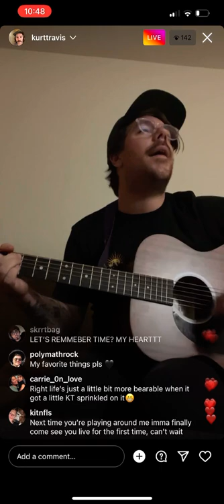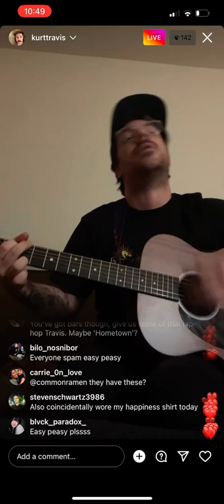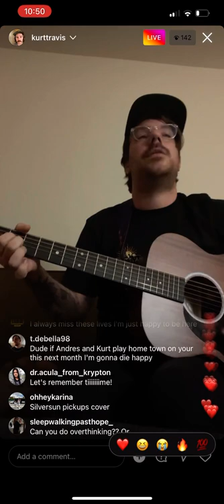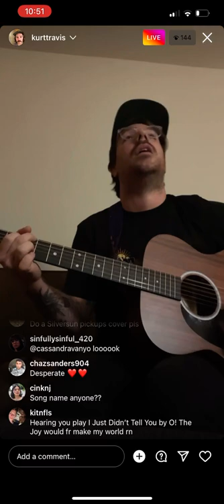Kurt Travis Plays Let’s Remember Time on Instagram Live (9-29-22)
Earlier tonight when Kurt went live & we chilled with him & he played some of his solo music and some covers :)